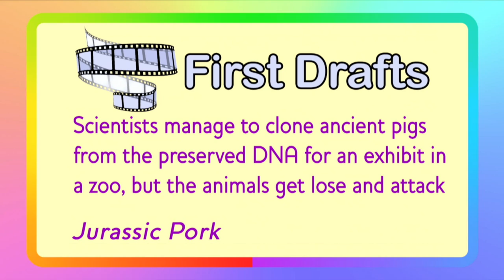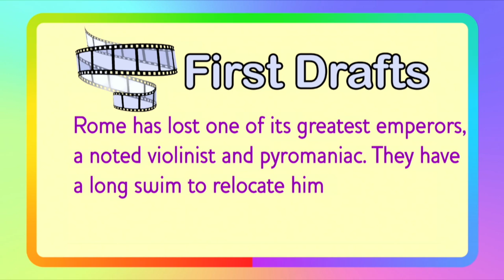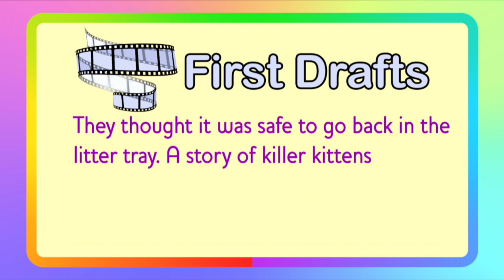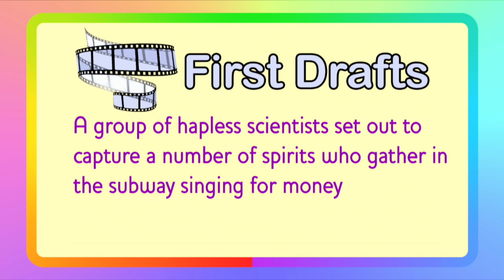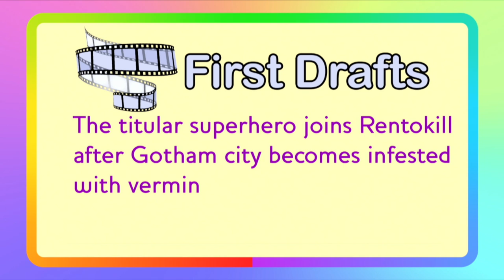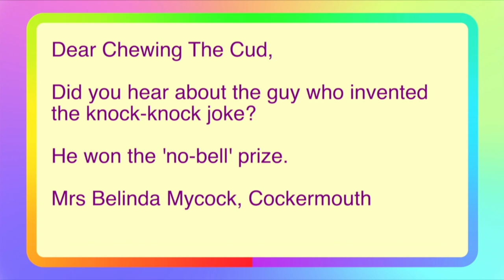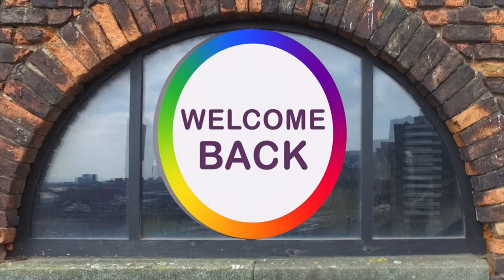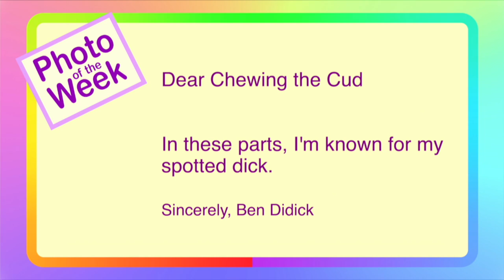Ep 112 Rock Paper Scissors...FACE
In this weeks episode, we talk about a 90's icon, what can happen when you horde things and of course a Life Lesson!